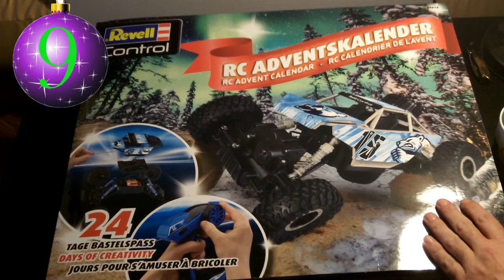calendrier de l'avent CRAWLER RC , jour 9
aujourd'hui nous avons

Calendrier de l'avent de chez REVELL, dans la gamme REVELL CONTROL